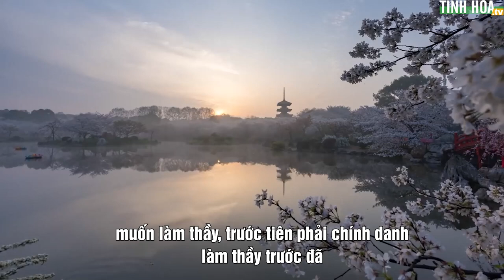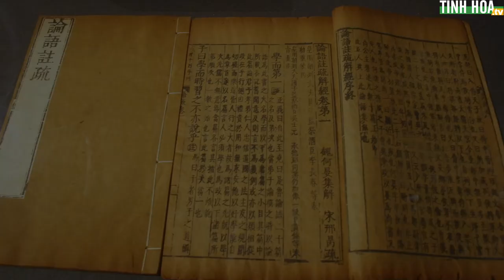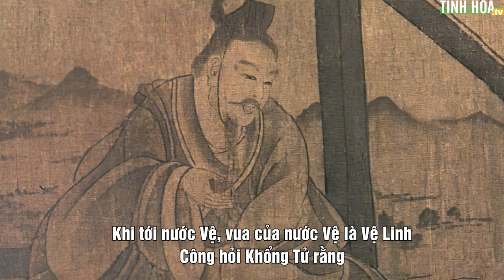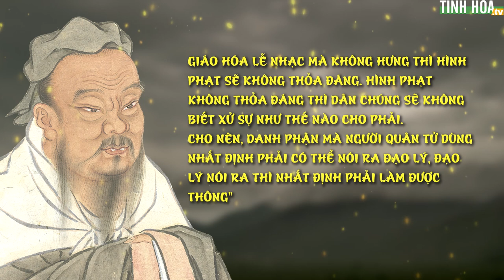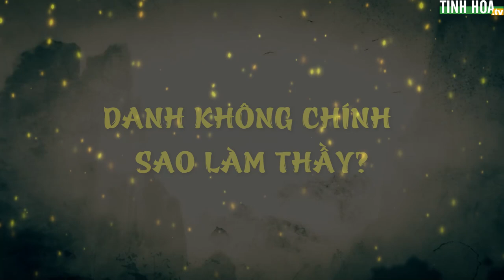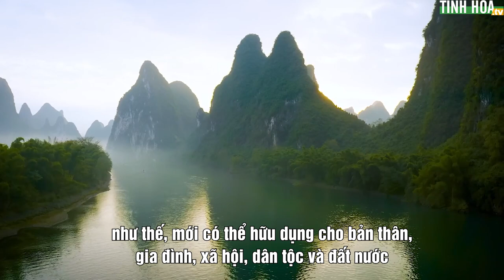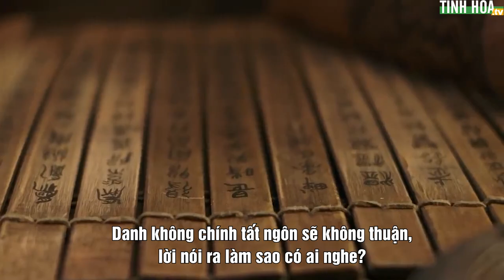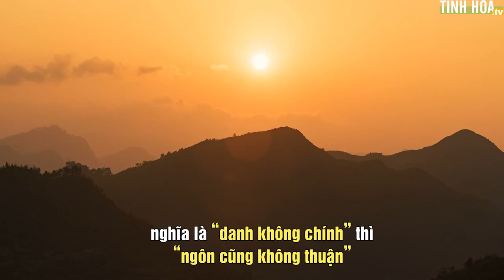Từ nguồn gốc câu “danh không chính ngôn không thuận”, ngẫm lại giáo dục hiện nay | Tinh Hoa TV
Có câu “danh bất chính tắc ngôn bất thuận”, muốn làm thầy trước tiên phải chính danh làm thầy trước đã...